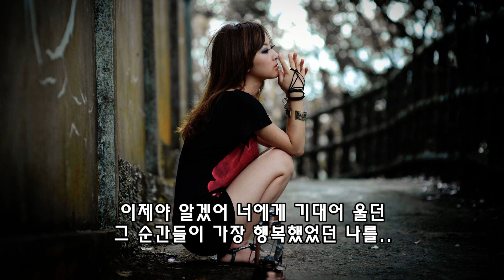늦은 후회 - 보보 강성연 노래 가사 자막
꼬부기의 추억여행 블로그